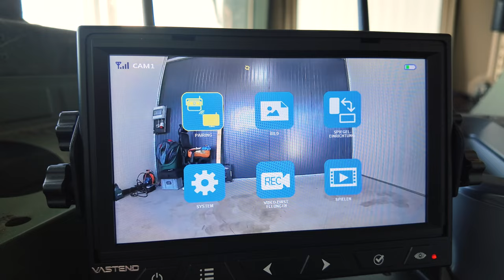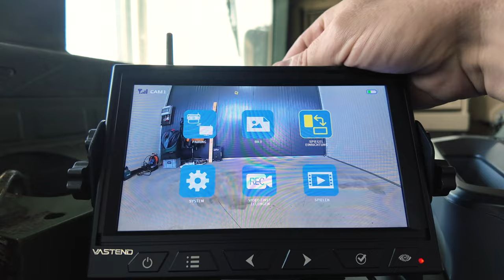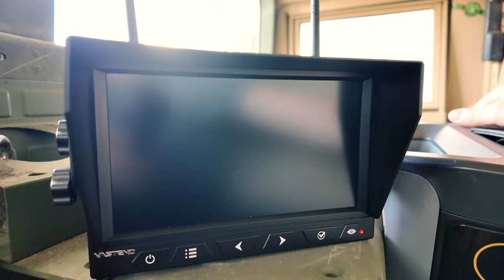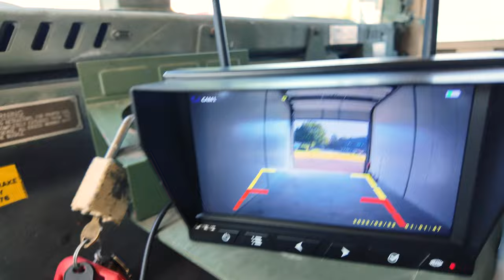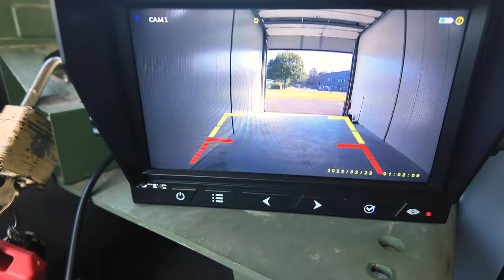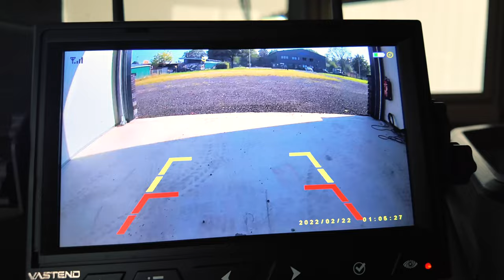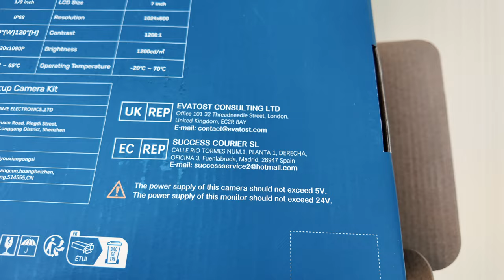Mobile Akku Funk Rückfahrkamera mit 500m Reichweite – Perfekt für Camper Anhänger, PKW & LKW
►-Link zum Kauf der Funk Rückfahrkamera Jetzt sichern und Bewertungen checken!
Diese mobile Funk Rückfahrkamera bietet eine außergewöhnliche Reichweite von bis zu 500 Metern und lässt sich dank ihrer magnetischen Halterung mühelos an jedem Anhänger, LKW oder PKW befestigen. Egal, ob für private Überführungen oder den Einsatz an großen Fahrzeugen, diese Kamera sorgt für maximale Sicherheit beim Rückwärtsfahren – keine unübersichtlichen Ecken mehr und vor allem keine Gefahr, Kinder oder andere Hindernisse zu übersehen. Mit einfacher Installation und zuverlässiger Bildübertragung per Funk ist diese Kamera eine Top-Empfehlung für alle, die mobil und flexibel bleiben wollen. Jetzt kaufen und direkt loslegen.

Onkel Kramer
Inhaber Paul Kramer
Rechtsform: Einzelunternehmer

Steuernummer : 56/124/09113 Finanzamt Cloppenburg

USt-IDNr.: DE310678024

Einzelunternehmen